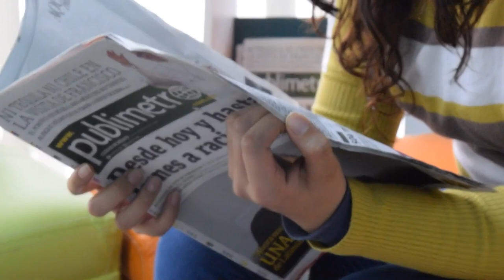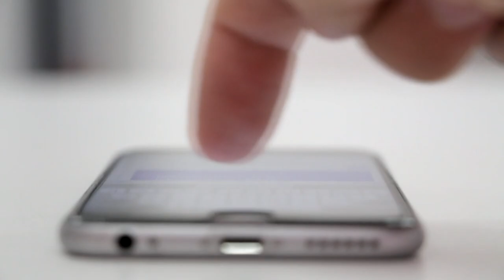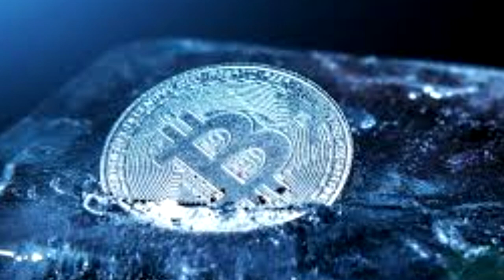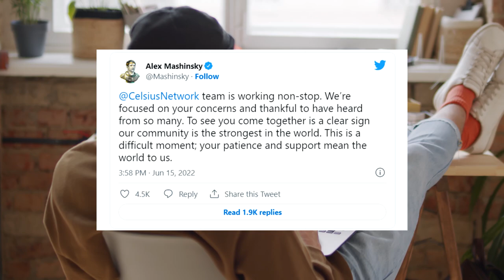A EMPRESA DE EMPRÉSTIMO DE CRIPTOMOEDAS CELSIUS PODE ESTAR À BEIRA DA FALÊNCIA!!